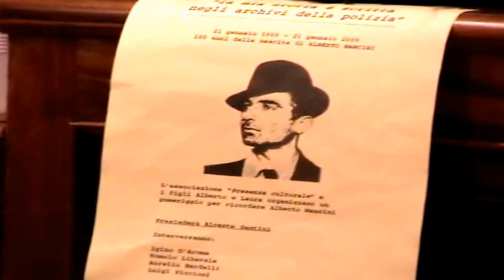Luigi Piccioni. Per Alberto Mancini. Avezzano 21.1.2009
Nel convegno che celebra i cento anni dalla nascita di Alberto Mancini, un ricordo dell'amico, dell'antifascista e del dirigente comunista marsicano.